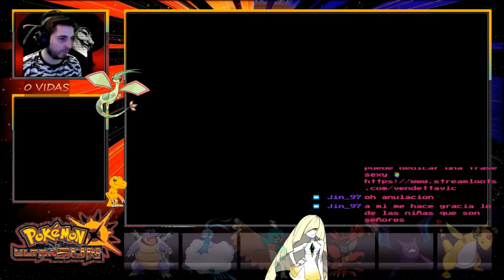🔥EL PEOR RNG POSIBLE🔥 🕹️Hard Random Locke🕹️ Pokémon ULTRASUN | EP.2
Fornite ? Minecraft ? NO, Hard Random Locke de Pokémon Ultra Sun
Agradecimientos especiales a los miembros del canal!: Kenneth XTREM y ROYALE XTREM